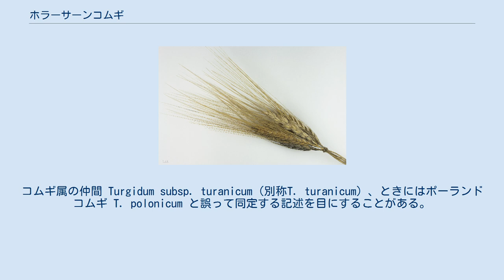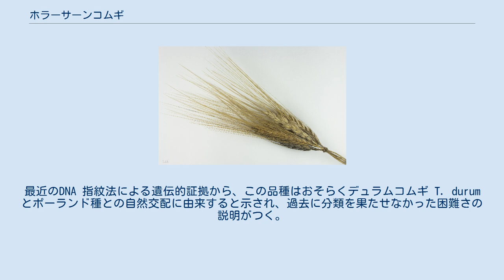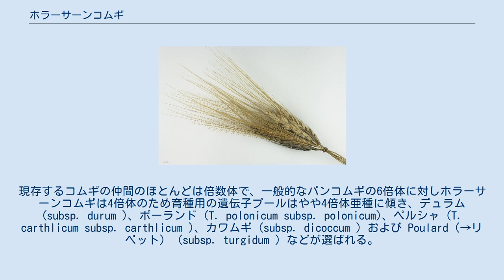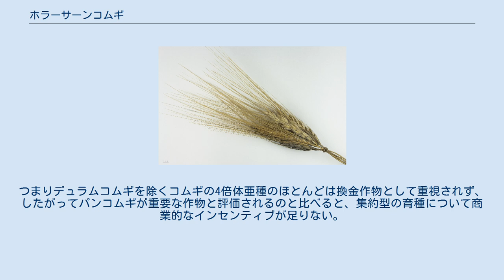ホラーサーンコムギ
コムギ属 turgidum subsp.トラニカム- MNHT標本 ホラーサーンコムギ（Triticum turgidum ssp. turanicum または T. turanicum とも) は、小麦種の4倍体で穀物市場では Kamut （→カムート）（二粒小麦）という商標で流通する 。
古代穀物のひとつ。
名前の由来である歴史的な地名ホラーサーンとは現代のアフガニスタンとイラン北東部から中央アジアの一部にわたる地帯を指す。
現代のコムギと比べると粒の大きさは2倍で、ナッツのような濃厚な風味がある 。
あるいはまた俗に〔オリエントの小麦〕とも。
 植物の同定は確立していない。
コムギ属の仲間 Turgidum subsp. turanicum（別称T. turanicum）、ときにはポーランドコムギ T. polonicum と誤って同定する記述を目にすることがある。
共通点は両方とも長粒で、相違点はこの種の特徴である長い殻の有無である。
最近のDNA 指紋法による遺伝的証拠から、この品種はおそらくデュラムコムギ T. durum とポーランド種との自然交配に由来すると示され、過去に分類を果たせなかった困難さの説明がつく。
 一年生自家受精イネ科植物として穀物を得るため栽培され、姿はパンコムギと非常によく似るものの、穀は現代の小麦粒の2倍と大きく千粒重は最大60g。
現代の小麦よりもタンパク質の種類が多く、脂質やアミノ酸、ビタミンやミネラルの含有率が高い。
粒は琥珀色でガラス質が多い。
 この品種の正確な起源は不明で、1921年にPercivalはおそらく肥沃な三日月地帯に由来する古代種であると記述した。
一般名はイラン北東部からアフガニスタン、中央アジアからオクサス川にいたる広大な地帯と同義であり、その由来は現代イランの旧行政区分（旧ホラーサーン州）と共通する。
アナトリア起源説を示唆する研究者もトルコにいる。
 耕作地の範囲は近東から中央アジア、また北アフリカにわたり、おそらくは商品作物としてではなく伝統的に個人が食べるため小規模に栽培してきたと考察される。
 現在、ヨーロッパでは主にパンの材料として栽培し、食用には中東のいくつかの地域でもあまり広くない自家消費用の耕作地で育てていると見られるが、ホラーサーン地方（イラン）における主な用途はラクダの餌である。
 試料100-グラム (3.5-オンス) で比べると、コムギは生理的熱量337キロカロリー (1,410キロジュール)、必須栄養素も次のように種類も量も多く含む（総体DV＝1日摂取量の19%超）。
1日摂取量を個別に見た別表のとおり、タンパク質(29%)、食物繊維 (46%)、複数のビタミンB群、ミネラル、特にマンガン (136%) がとれる。
また組成は水分11%、炭水化物70%、脂肪2%、タンパク質 15%（別表参照）。
 タンパク質含有量が高く、ガラス質の製粉歩留まりは高い 。
 グルテンを含むため、グルテン関連の疾病のある人には不適。
セリアック病、グルテン過敏症、小麦アレルギーなどには禁忌である。
 4倍体であるホラーサーンコムギは亜種であり、一般的な生物学的特性はデュラムコムギに似ている。
 病気は他のすべてのコムギの仲間とほぼ同じで、真菌に感染して赤かび病や「黒穂」などが発生し、特に前者に非常に弱い。
 菌に感受性が高いため、耕作には輪作が非常に重要、特に有機栽培には欠かせない。
要件は多かれ少なかれデュラムコムギに似ており、生産体制にもよるが、トウモロコシなど特定の穀物を収穫した直後の畑には植えないこと。
輪作の典型的な作物にはキャノーラ、ヒマワリ、豆類、ソルガムに加え豆果植物などがある。
 育種学の目標とは、農学または栄養学の面で作物の品質改善を図ることである。
もっともよくある課題に収量の改善、病害虫に対する抵抗性の向上（収穫の最適化のため）、均質な成熟があり、さらに環境ストレスとして干ばつや酸性土壌、高温または低温などの耐性を上げようと努めている。
現存するコムギの仲間のほとんどは倍数体で、一般的なパンコムギの6倍体に対しホラーサーンコムギは4倍体のため育種用の遺伝子プールはやや4倍体亜種に傾き、デュラム (subsp. durum )、ポーランド (T. polonicum subsp. polonicum)、ペルシャ (T. carthlicum subsp. carthlicum )、カワムギ (subsp. dicoccum ) および Poular...